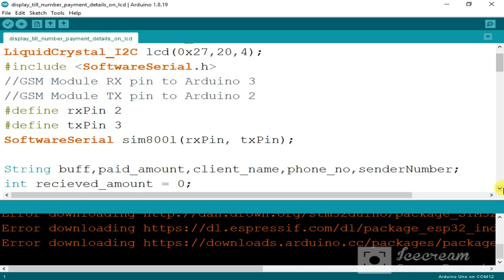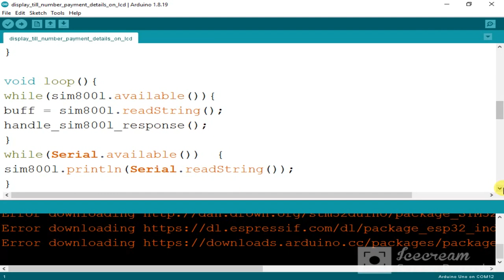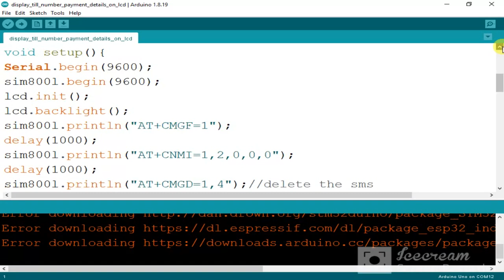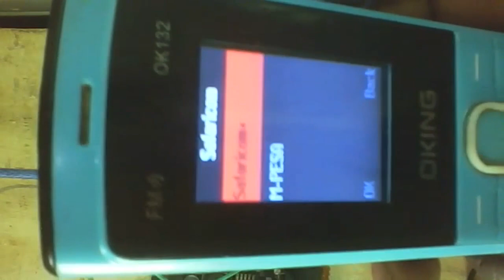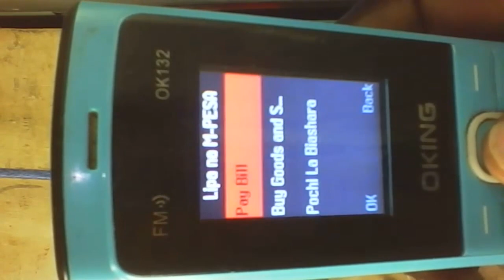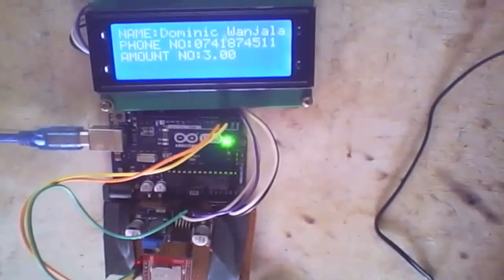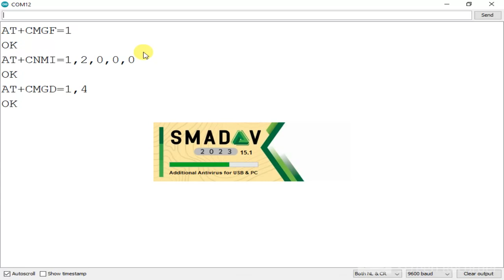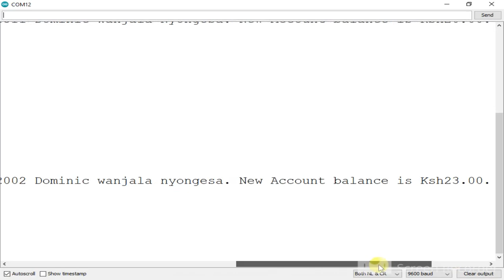Arduino print mpesa till number details on LCD with sim800l gsm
Real Name : Dominic Wanjala Nyongesa

Nationality : Kenyan

Born : 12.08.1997 in Likuyani Kakamega County

Lives : Kibabii in Bungoma County since 2004

Studied : Kibabii Mixed primary school Bungoma County from 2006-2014

Studied : St Stephen's Sikusi Boys High school Bungoma County from 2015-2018

Studied : Electrical & Electronics Engineering (Telecommunication)

Studied : Craft & Artisan in Electrical & Electronics Engineering (Power option) in Kisiwa Technical Training Institute in Bungoma County

#3#20x40 I2C LCD